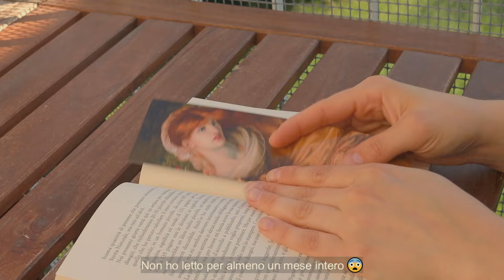Piangere per la frustrazione e riprendersi dal burnout 💝 nuove piante, preparativi per il matrimonio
Piangere aiuta a liberare dalle emozioni forti che teniamo dentro di noi; affrontare un periodo di burnout.
Superare queste difficoltà facendo quello che mi piace, come comprare piante 😁

Ciao amici, questo è un video più chiacchierino del solito. Sentivo che dovevo parlare per esprimermi al meglio. Ispirata anche dai miei canali Youtube preferiti dove il silent vlog è intervallato da momenti di parlato calmo.
Fatemi sapere se vi può piacere ogni tanto così o se preferite non sentire la mia voce.
Baci

🌙 Follow me on:
Vinted @arcadia_shop

🌙 Music
Loiue Zhong
Oneul
Starry Attic
Stream Cafe